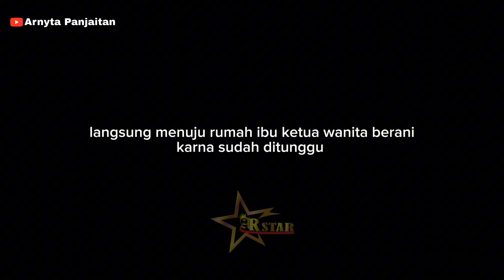bagian3 ||Arnyta Ketagihan Makan Kelor Palu||Last Day di Palu